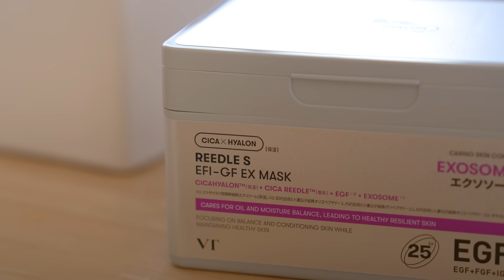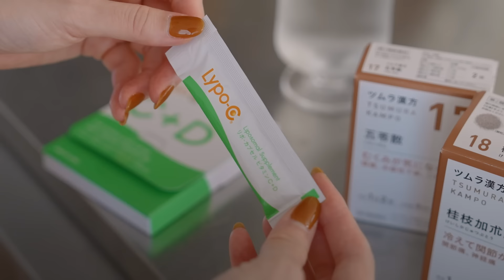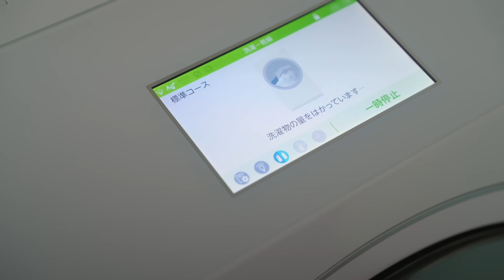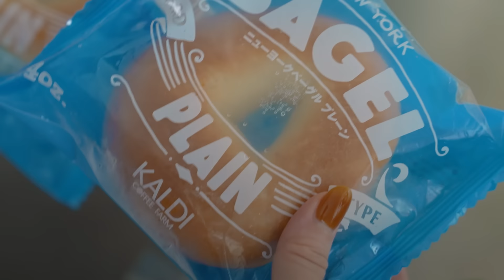5:30起床の朝活ルーティン｜暑い夏の朝の過ごし方｜新居で過ごす30代の習慣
[ 1週間を心地よく過ごす☕️心を整える朝活ルーティン⛅️ ]

インテリアや暮らしのTipsを配信中

🌿Rakuten Room
愛用アイテムをまとめています

お友達 登録でオリジナルスマホ壁紙プレゼント

☕️Favorite Item